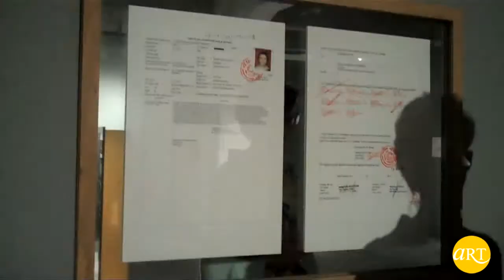Kutluğ Ataman: Mezopotamya Dramaturjileri | Arter | ARTtv